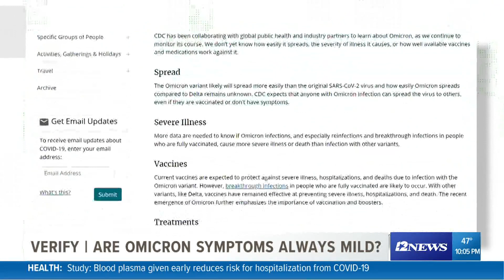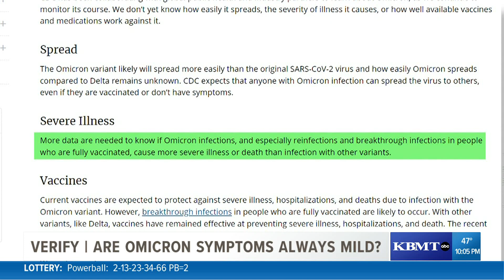VERIFY: Are COVID-19 variant omicron symptoms always mild?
President Biden said people should be concerned about the omicron variant but not panicking.